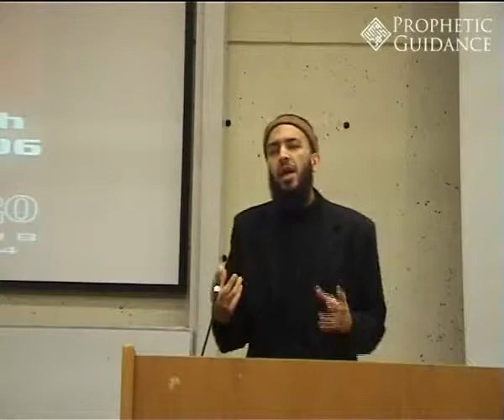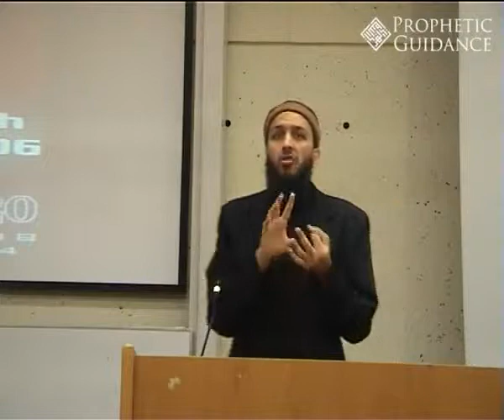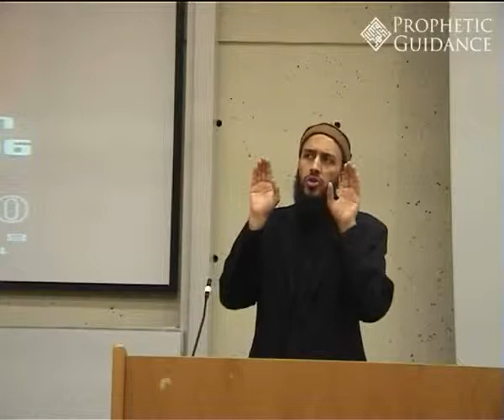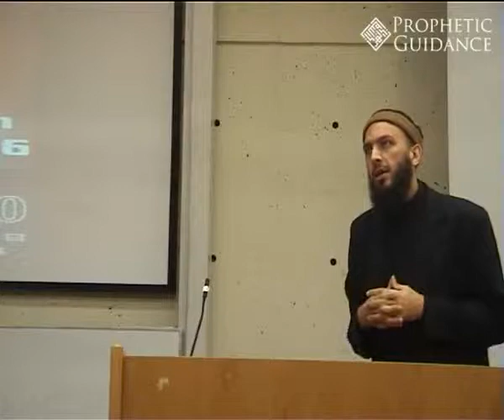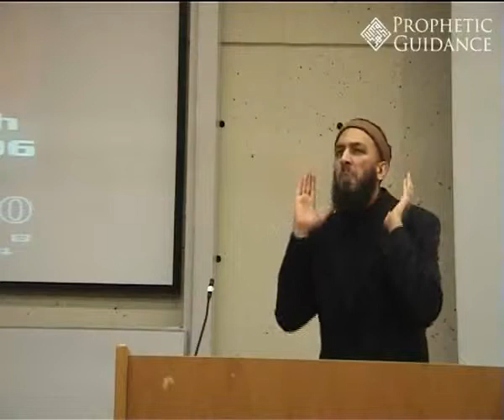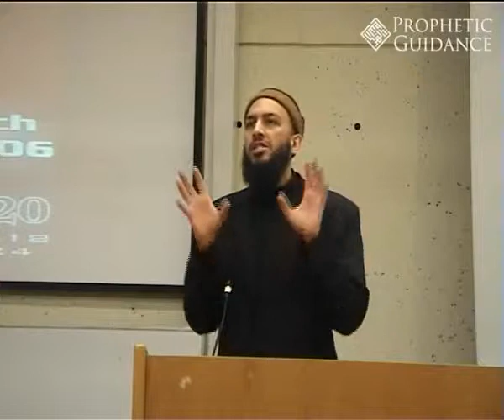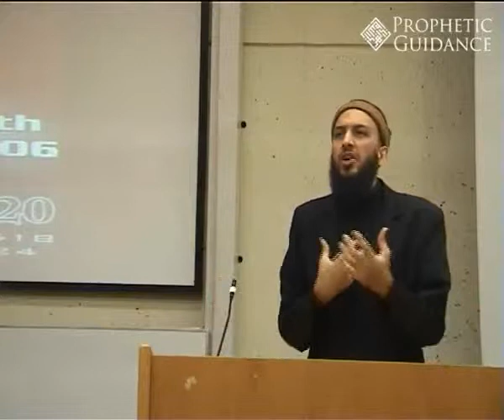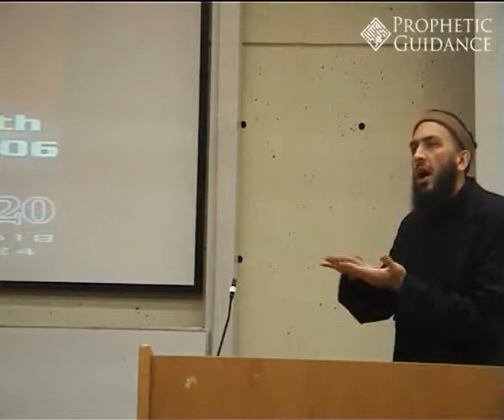Boys & Girls A Love Story Abu Eesa Niamatullah Like